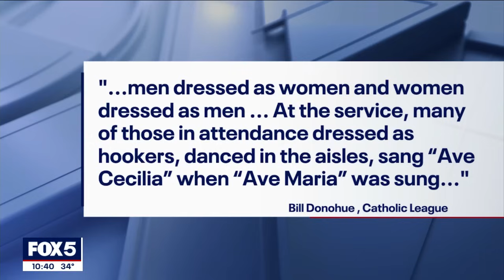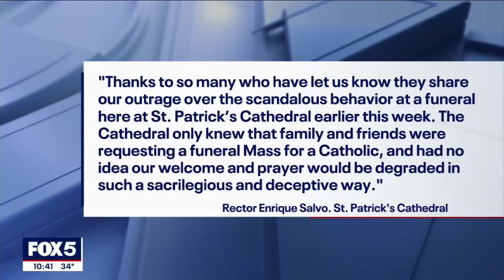Outrage over trans activist's funeral at St. Patrick's Cathedral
The funeral of a renowned transgender activist in a New York cathedral elicited a denunciation of the event by a senior church official, who called the Mass a scandal within one of the preeminent houses of worship in U.S. Catholicism. The Roman Catholic Archdiocese of New York condemned the funeral of Cecilia Gentili in Manhattan's St. Patrick’s Cathedral on Thursday.